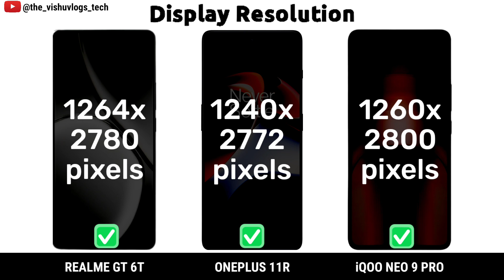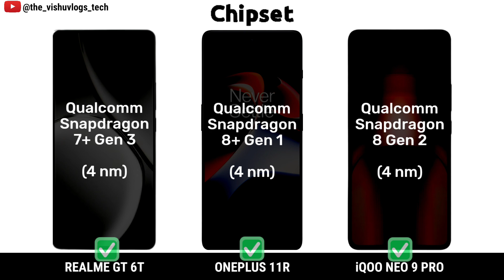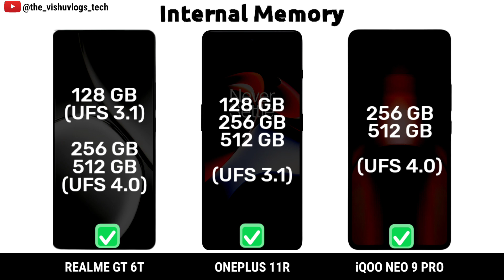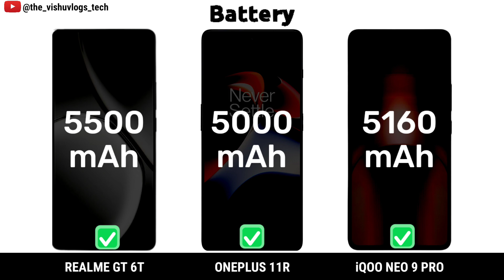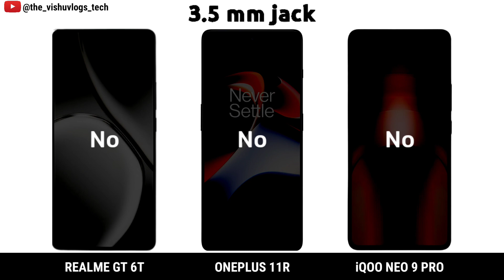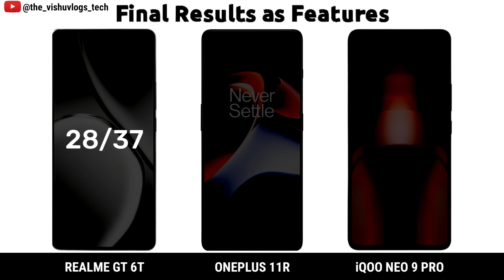Realme GT 6T vs OnePlus 11R vs iQOO Neo 9 Pro || Price ⚡ Full Comparison 🔥 Which one is Better?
oneplus
oneplus 11
oneplus 10t
oneplus 9
oneplus 10r
vivo x90
one plus phone
oneplus nord ce 2 lite
realme 9i
oneplus nord ce 3 lite 5g
oneplus phone
oneplus pad
vivo phone
oneplus store
vivo v23 5g
vivo 5g
realme phone
oneplus latest phone
oneplus 8
oneplus 9rt
1 plus phone
1 plus mobile
one plus store near me
oneplus 10 pro 256gb
oneplus nord n10
vivo smartphone
oneplus n20
best mobile under 30000
oneplus mobile price
oneplus new phone
oneplus ce 2 lite
oneplus store near me
vivo y11
oneplus 6t
oneplus 10 pro price
oneplus 9 pro 256gb
vivo latest phone
realme tablet
oneplus nord ce2 lite
oneplus nord 2t 256gb
oneplus smartphone
realme c11 2021
best oneplus phone
oneplus 11r price
vivo y55
realme phone price
oneplus pro 10
oneplus ace
best phone under 40000
oneplus phone price
vivo latest model